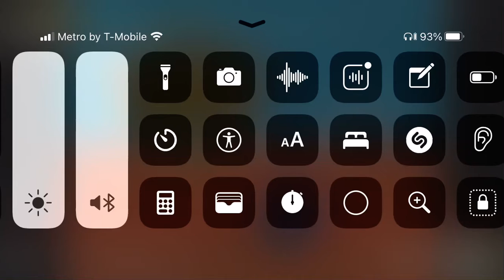Sonic pin ball party gameboy advence Japanese commercial